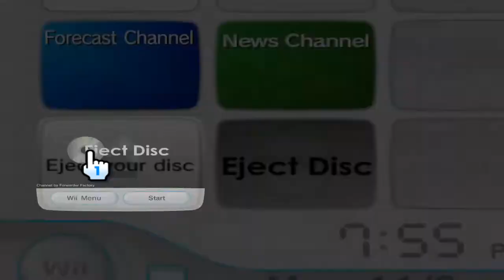Eject DVD Wii Channel (With DOL) for Wii and vWii [DarkWii and White]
We're back with yet another channel. This time for Eject DVD which is a nice little homebrew application that ejects the DVD for you.
It comes in two colors, DarkWii and White. It has the DOL built in so you don't need to put anything on your SD card and supports both Wii and vWii.